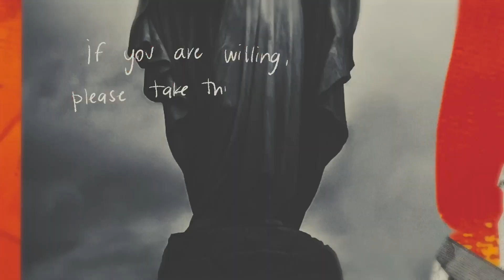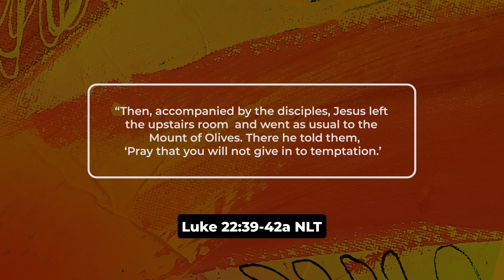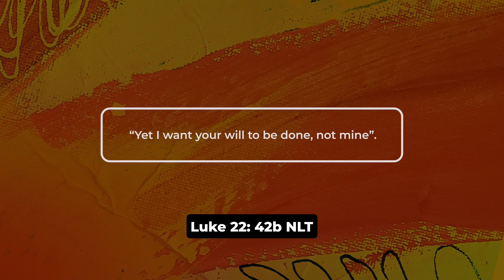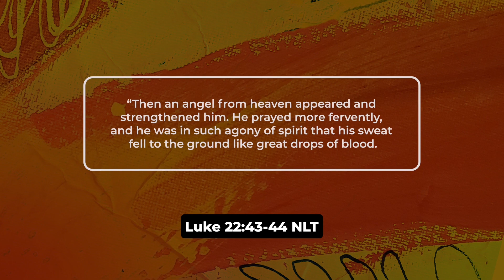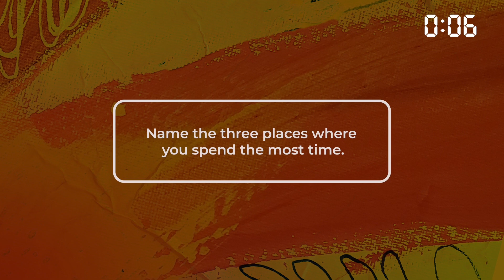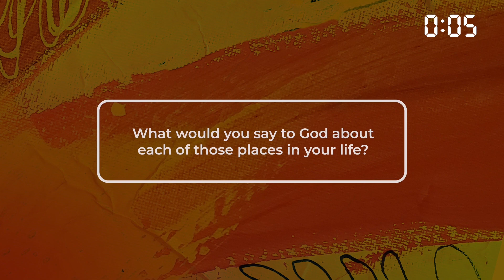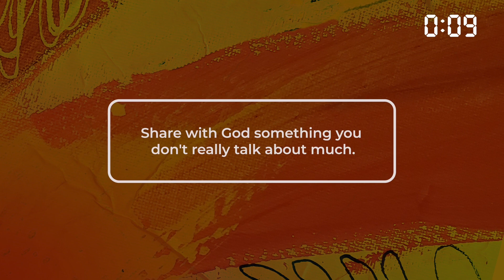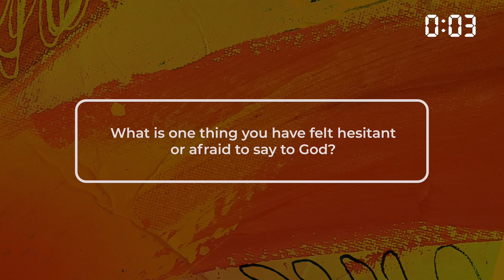BC Boom Youth - April 2, 2023 (High School & Beyond)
Before I Go - Week 3
Youth Leader: Gerlisa Shipman